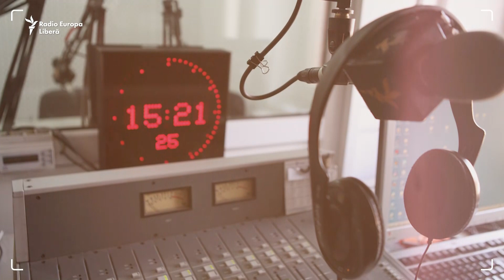„Moldova are nevoie de UE. Toți copiii noștri sunt acolo” | Sâmbătă cu Europa Liberă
Recent, Consiliul European a decis să acorde Ucrainei și Republicii Moldova statutul de țară candidat la aderarea la Uniunea Europeană. Cererea a fost semnată la 3 martie de șefa statului, Maia Sandu. Ministrul de externe, Nicu Popescu, spune că este o oportunitate istorică cu responsabilități istorice și că se pregătește un plan de lucru pentru implementarea recomandărilor Uniunii Europene. Cele mai mari provocări în procesul de aderare la UE a Republicii Moldova le reprezintă evoluția războiului din Ucraina, iar contextul regional rămâne a fi foarte problematic în realizarea parcursului european. Șeful diplomației mai spune că reacțiile oficialilor ruși despre statutul de candidat al țării nu se înscriu în spiritul unor relații corecte. Despre prezentul și viitorul Republicii Moldova vorbim la acest sfârșit de săptămână.

1. Nu vrem să limităm în nici un fel libertatea de gândire și exprimare, dar ne rezervăm dreptul de a șterge din forum afirmații care pot avea consecințe juridice, care sunt defăimătoare, obscene, indecente, abuzive, violente, pornografice, amenințătoare, discriminatoare, care îndeamnă la ură sau sunt ilegale.
2. Forumul de dezbateri nu poate fi utilizat în scopuri comerciale.
3. Nu postați, cu bună știință, nici un material care ar putea reprezenta o încălcare a dreptului de autor.
4. Comentariile trebuie să fie, în cea mai mare parte, în limba română și rusă.